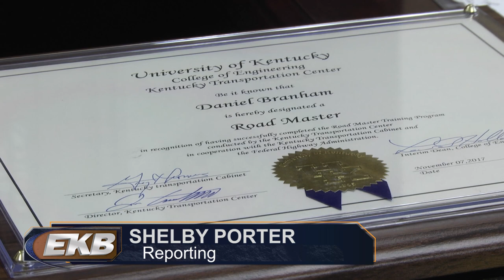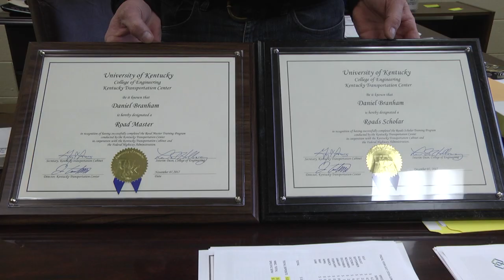Pike County road worker completes five-year training in one year